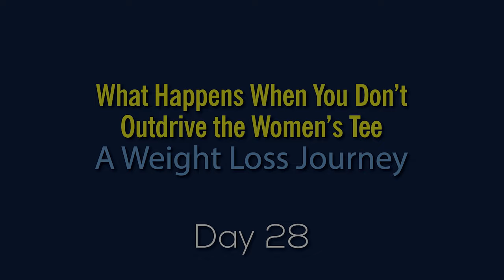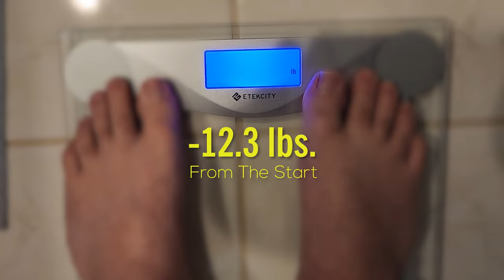This happens when you don't out-drive the women's tee. Golfing with my Father.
In this HwZ Episode:
I go golfing with my Father for day 28 of my weight loss journey.  Sometimes a miss-hit results in consequences.  If you are playing golf from the blue tees be sure to hit it past the women's tee or this can happen.  Thank you for taking the time out of your day to watch my content and for Hangin With Zainenn!